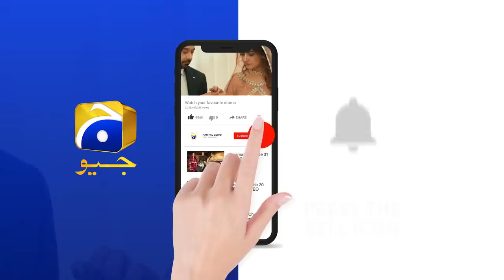Meri Mohabbat - Bhabi Hai Meri....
Written by: Sarwat Nazeer
Directed by: Ali Faizan
Produced by: Abdullah Kadwani & Asad Qureshi
Production House: 7th Sky Entertainment

Cast :
Ahsan Khan
Neelum Munir
Amar Khan
Haroon Shahid
Saba Faisal
Shabbir Jan
Noor-Ul-Hasan
Kinza Malik
Sana Fakhar
Mizna Waqas
Haris Waheed